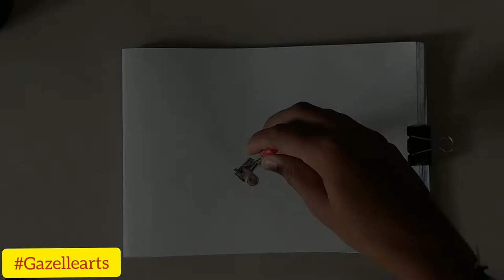Mandala art with music player design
1. Creative sketch
2. Mandala arts
3. Shorts
4. Craft and Arts
5. Doodling